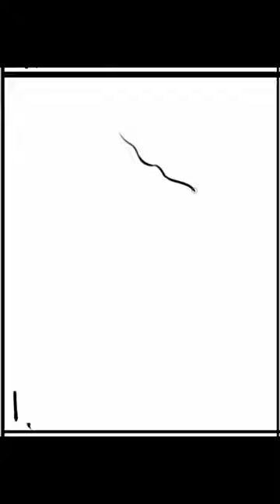[Speed Sketch] 2023-09-03